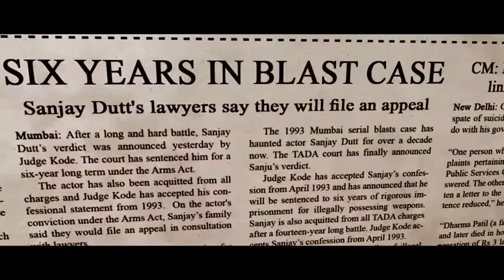【Jun 29, 2018】【Sanju】—《Biography , Drama》India Movie IMDb 8.3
Sanju is a biopic of the controversial life of actor Sanjay Dutt: his film career, jail sentence and personal life.

Director: Rajkumar Hirani
Writers: Rajkumar Hirani, Abhijat Joshi
Stars: Ranbir Kapoor, Paresh Rawal, Manisha Koirala